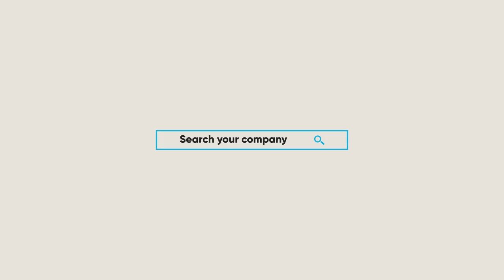Flat Search Logo Opener 3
Flat Search Logo Opener 3 is a clean After Effects template featuring a minimal and stylish search logo animation. Just replace the text, change the colors, drop your logo in and render.